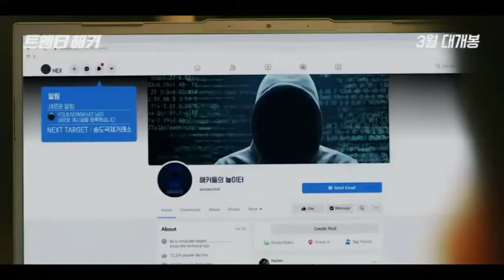TWENTY HACKER NEW BEST KOREAN MOVIE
Twenty Hacker - A movie about a white hacker club 'Better World' and a genius hacker 'HEX' having an inevitable showdown with the black hacker as the Songdo International Exchange was hacked in the fourth industrial revolution.